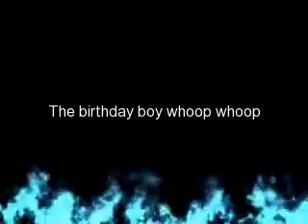My Video 11/18/11